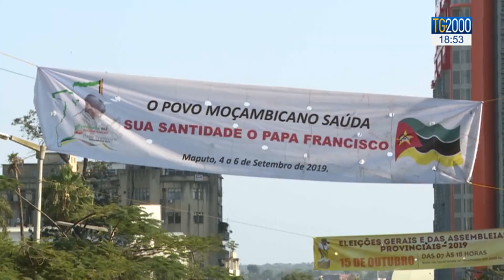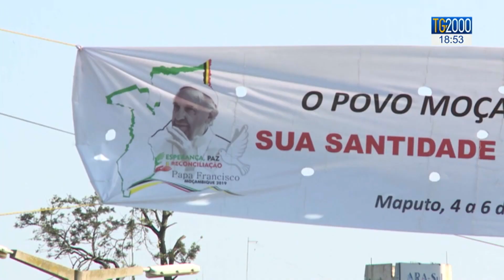La vigilia del viaggio di Papa Francesco in Africa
Siamo alla vigilia del 31° viaggio apostolico che porterà Papa Francesco in Mozambico, Madagascar e Mauritius. Il pontefice si è recato, stamattina, alla basilica di Santa Maria Maggiore, a Roma, per raccogliersi in preghiera dinnanzi all’icona di Maria Salus Popoli Romani. Si rinnova, così, anche questa volta una consuetudine che caratterizza la vigilia della partenza di ogni suo itinerario internazionale di evangelizzazione. Il servizio di Cristiana Caricato